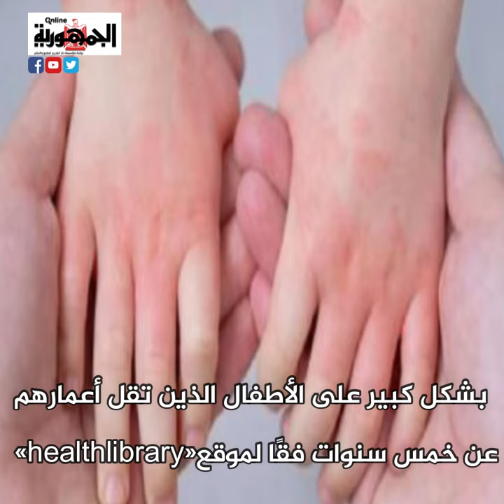سمعت عن أنفلوانزا الطماطم؟.. تعرف معنا على المرض الجديد ومدى خطورته وطرق مواجهته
عد ظهور جدري القرود وانتشاره في عدة بلدن، وقبله ما كنا قد لبثنا ننسى ظهور فيروس كورونا "كوفيد 19" الذي عانى منه العالم على مدار ثلاثة أعوام ومازلنا نتدارك آثاره السلبية ونكافح انتشاره حتى الآن، مالبثنا إلا وقد صدمتنا صاعقة جديدة تسمة "أنفلوانزا الطماطم"؛ والمعروفة أيضًا باسم حمى الطماطم، هي مرض فيروسي يسبب ظهور بثور أو طفح جلدي في أجزاء متفرقة في الجسم، وتؤثر أنفلونزا الطماطم بشكل كبير على الأطفال الذين تقل أعمارهم عن خمس سنوات، وفقًا لموقع «healthlibrary».

وبشكل عام، يكون شكل البثور أحمر اللون وعندما تصبح أكبر حجمًا يتحول شكلها إلى ما يشبه الطماطم ومن هنا جاءت تسميتها بحمى الطماطم أو أنفلونزا الطماطم، لكن العدوى ليس لها علاقة فعلية باستخدام الطماطم في الأكل.

الأعراض تشتمل أنفلونزا الطماطم على عدة أعراض أبرزها ظهور بثور تشبه ثمرة الطماطم، الطفح الجلدي بالإضافة إلى تهيج الجلد، وارتفاع درجة الحرارة، وآلام الجسم، وتورم المفاصل، بالإضافة لأعراض أخرى مثل تغير في لون اليدين والركبتين، الغثيان والتقيؤ والمغص والإعياء وسيلان الأنف والعطس. وعلى غرار أي عدوى فيروسية، تعتبر أنفلونزا الطماطم أيضًا معدية،

لذلك يجب عزل الأطفال المصابين منعًا لانتشار العدوى، لكن على الرغم من ذلك أكد مسؤولوا الصحة أنه مرض غير مميت. كيفية التعامل مع الأطفال المصابة؟

1. استشر الطبيب فورًا.

2. الاهتمام بنظافة الطفل.

3. منع الطفل المصاب من حك البثور منعًا لانتشار العدوى.

4. إعطاء الطفل القدر الكافي من المياه لترطيب جسمه.

5. تعقيم ملابسه وأدواته الشخصية. 6. استخدام الماء الدافئ في تحميم الطفل.

7. تجنب الاتصال الوثيق به قدر الإمكان. وكانت ولاية أوديشا الهندية قد أعلنت اكتشاف 26 حالة مصابة بمرض أنفلونزا الطماطم «جميعهم من الأطفال».